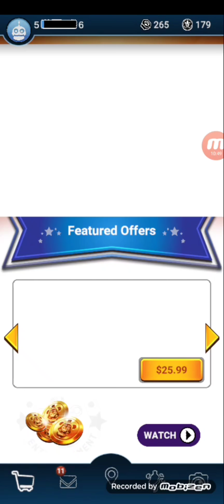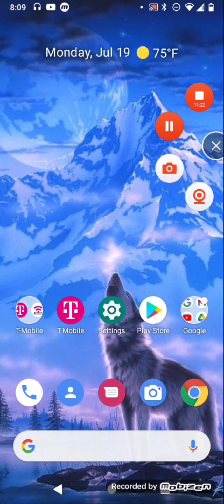Fnaf AR Special Delivery